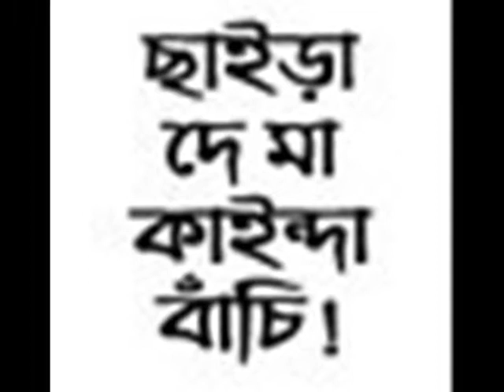addaunlimited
all hear is adda unlimited user